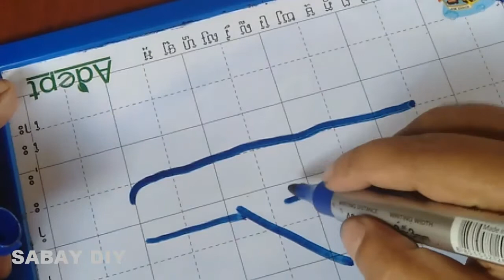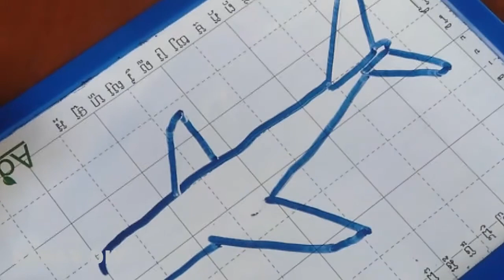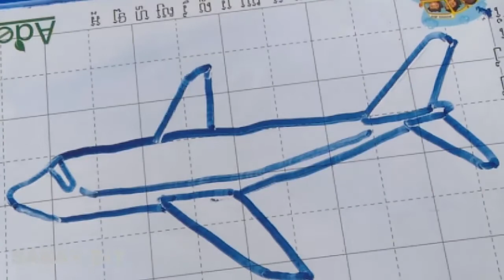How To Drawing Airplane Easy For Beginners | Drawing Airplane Step By Step 2019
Welcome to SABAY DIY channel

How To Create A Paper Airplane That Flies Far Building Simple Planes By With Paper For Youtube Video (SABAY DIY)

Amazing Ariplane With A Paper | How To Make Cute Planes By Paper For Youtube Video 2019 #19

How To Design A Paper Airplane Como Hacer Un Jet | Create Avion De Combate Origami With Paper

How To Make A Paper Airplanes Model Super Cool Paper Plane The Best Origami Paper Jet

How To Make Fold A Paper Planes | Make The Eagle A Paper Airplanes From The DIY Videos 2019

How To Make Paper Airplanes Paper Jet Fighter For Kids Origami Simple Plane With A Paper